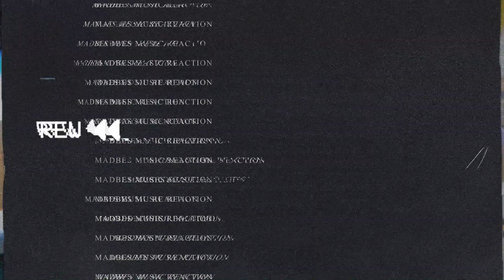Hiphopologist x Kagan - Nasakhe Noskhe Reaction نسخ نسخه هیپ هاپولوژیست کاگان (ری اکشن)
آنالیز و بررسی تفسیر و تحلیل واکنش ری اکشن به آهنگ نسخ نسخه هیپهاپولوژیست و کاگان
Hiphopologist x Kagan - Nasakhe Noskhe
Music Producer: Ashkan Kagan
Beat Producers: Ashkan Kagan, Biggi, Kiyot
Publish mgmt. : Arda
Artwork: Extradreamz
Visualizer: Son of space